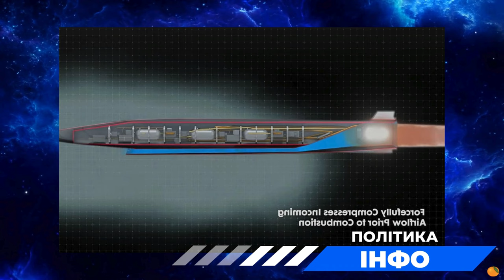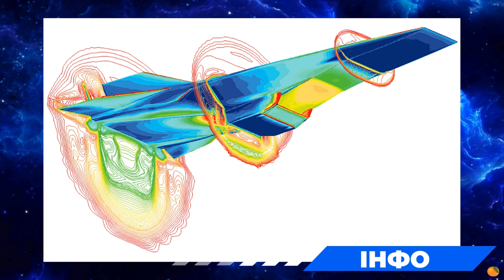Lockheed Martin представив нову багатоцільову гіперзвукову ракету MAKO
Макет багатоцільової гіперзвукової ракети MAKO. Фото: Naval News

• Деякі фотографії використано з енциклопедії Вікіпедії або ж фотобанків.